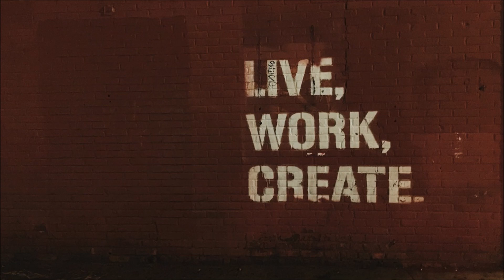Progressive Work Ringtone | Free Ringtones | Instrumental Ringtones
Work at Home. Working at Progressive. Ringtones for Android. Free Ringtones Music Downloads.